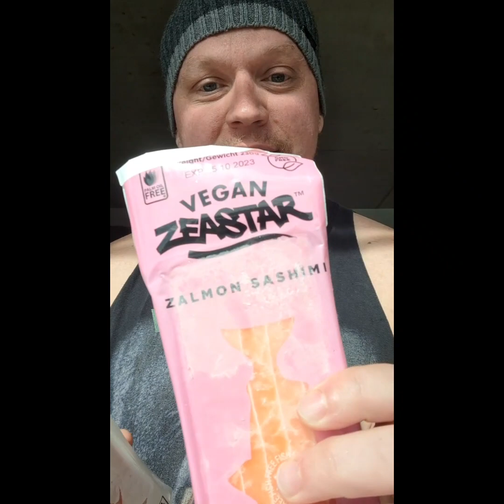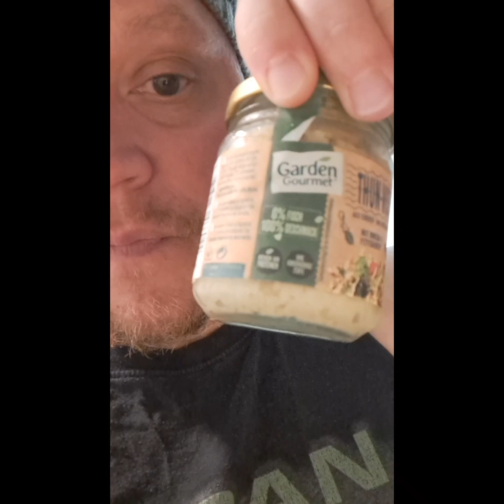Trying Vegan Sashimi *EPIC FAIL* 🤪